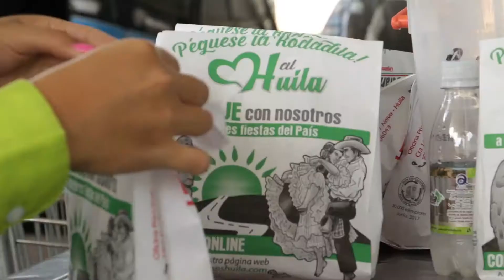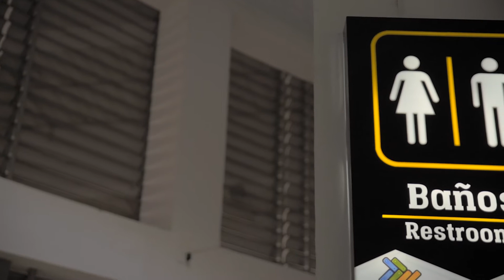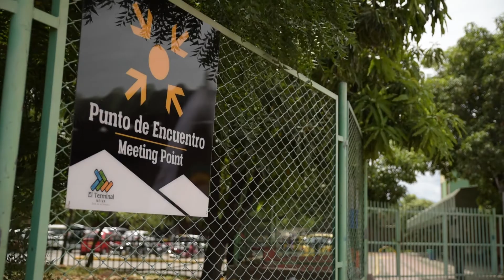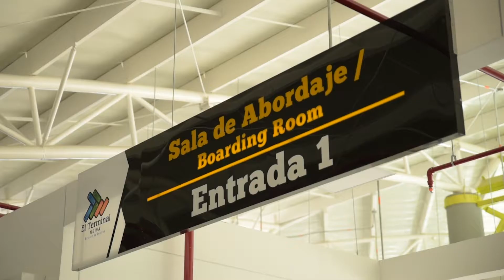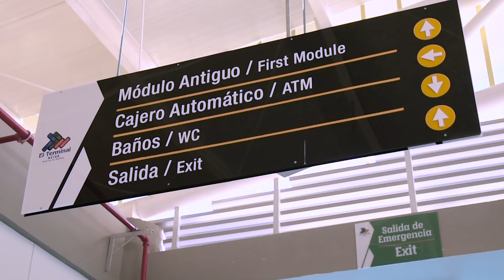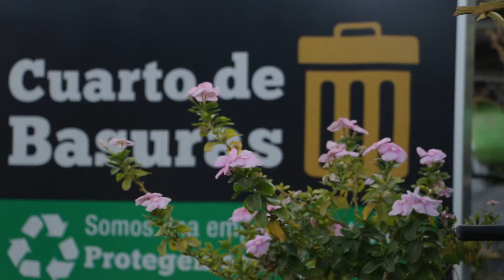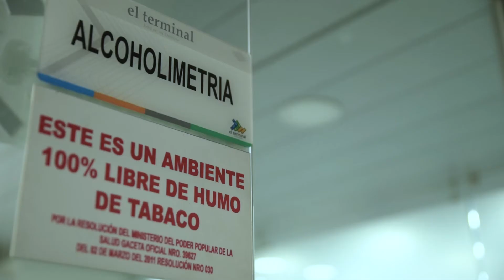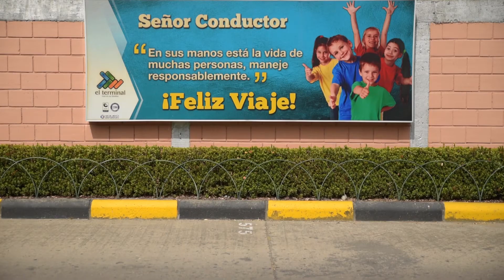INFORME DE GESTION TERMINAL DE NEIVA 2016 2017